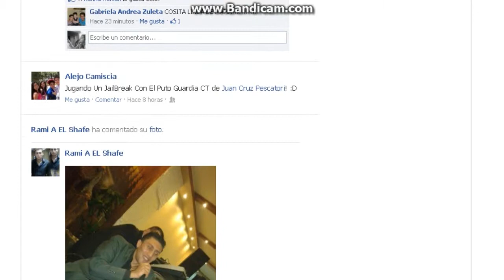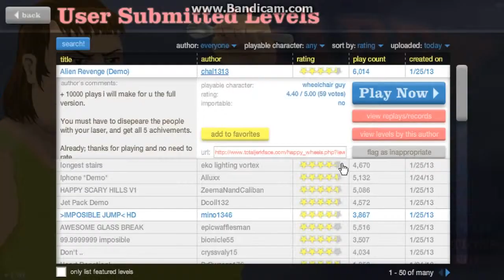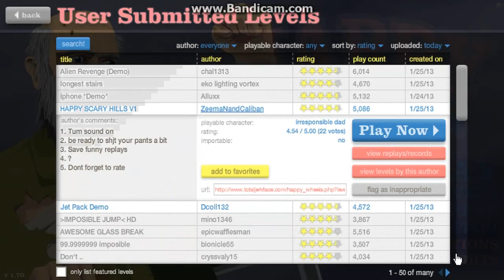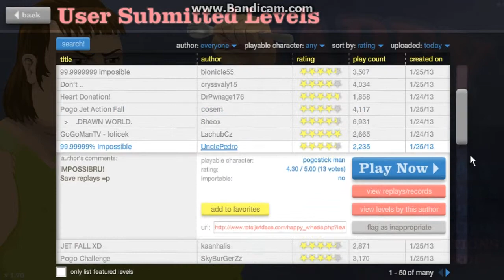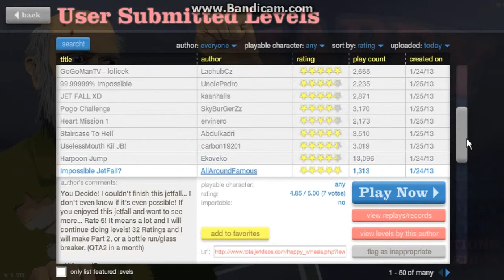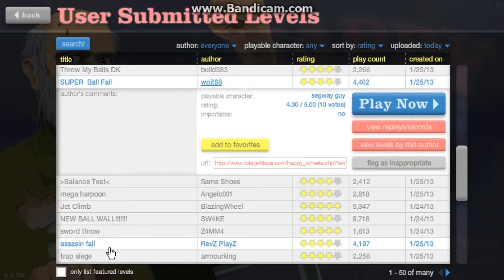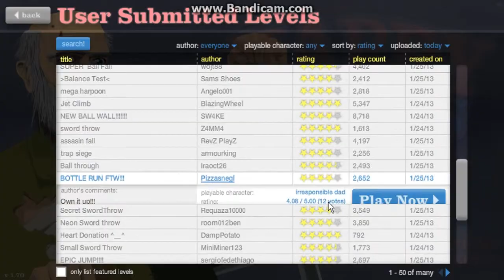Happy Wheels | ALIENS VENGATIVOS Y CUCHILLOS COLGADOS DEL ARBOL | Ep.12